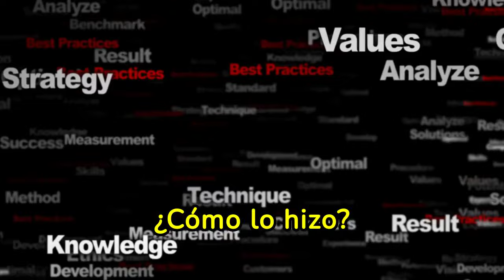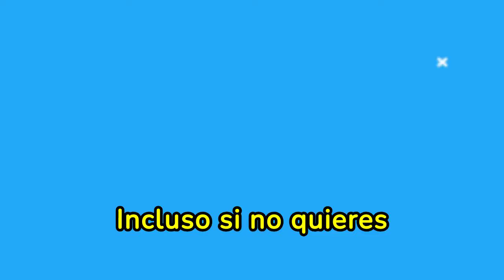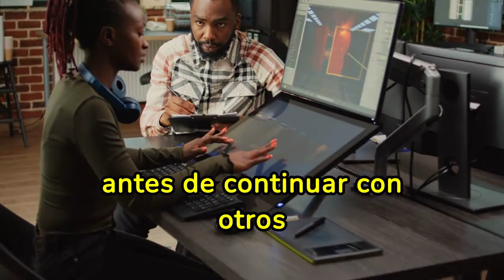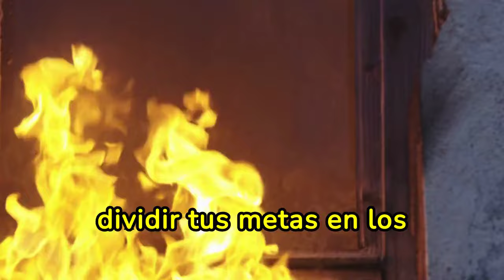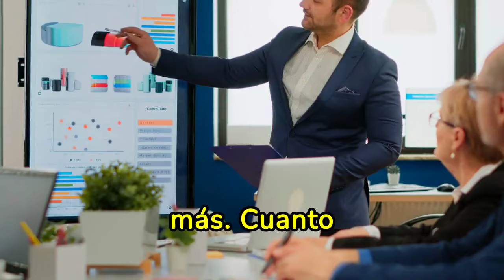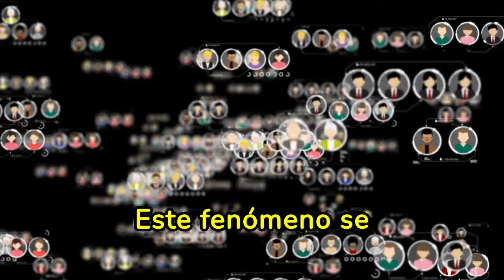Las SENCILLAS HABILIDADES Que NECESITAS SABER Para SER MILLONARIO 🔥🔥😮😮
¡Descubre las SENCILLAS HABILIDADES que necesitas saber para SER MILLONARIO! En este vídeo te revelamos los secretos y estrategias clave para alcanzar el éxito financiero. Aprende cómo desarrollar habilidades prácticas que te llevarán a la cima y te permitirán construir una vida llena de prosperidad. ¡No te pierdas estos consejos esenciales para transformar tu futuro y lograr la libertad económica!

1)This video has no negative impact on the original works (It would actually be positive for them)
2)This video is also for teaching purposes.
3)It is not transformative in nature.
4)I only used bits and pieces of videos to get the point across where necessary.